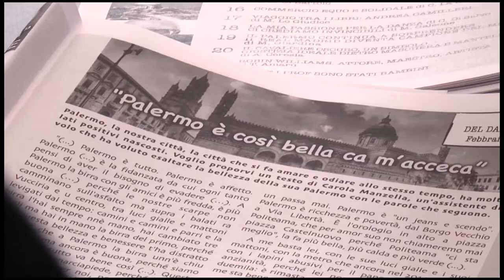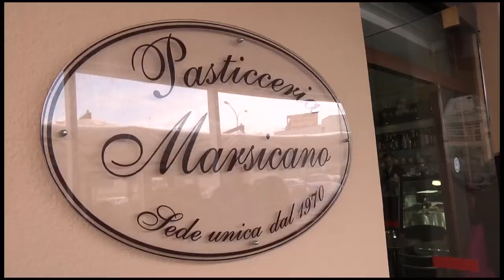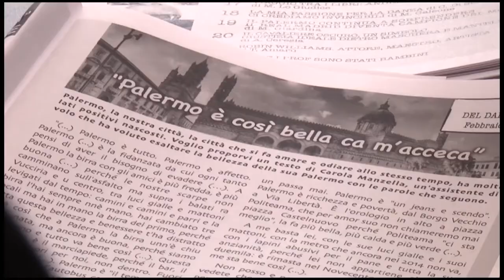Alessandro Marsicano - Perché ho denunciato